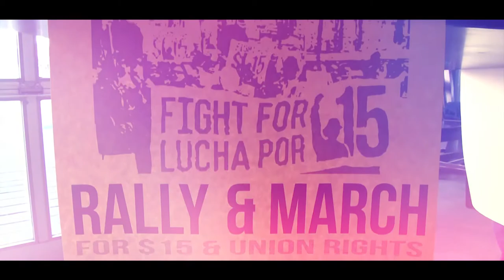SPNN Partner of the Year: HECUA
The amazing collaboration between HECUA and SPNN to offer the Making Media Making Change class has led to HECUA being named SPNN's Partner of the Year 2015.